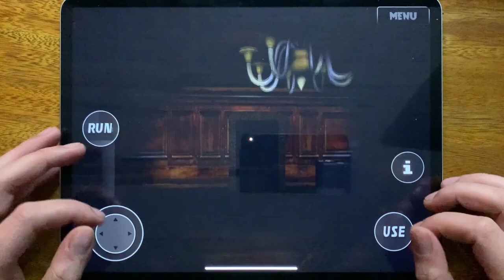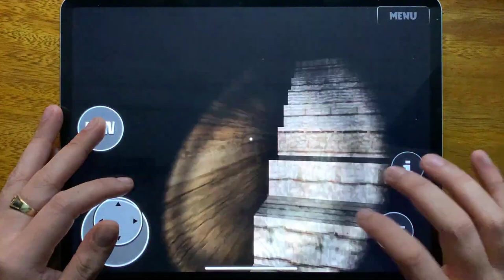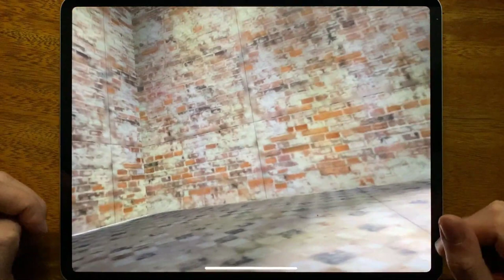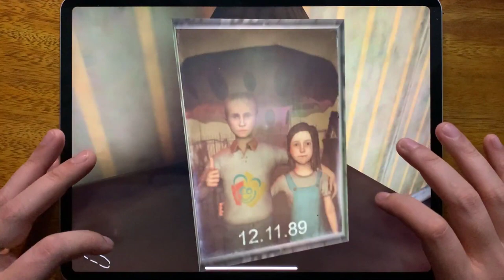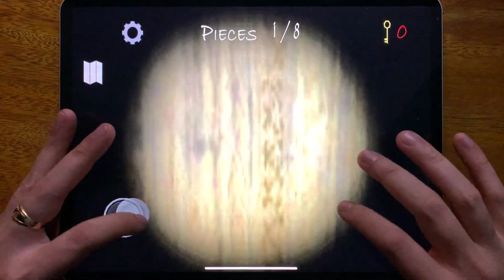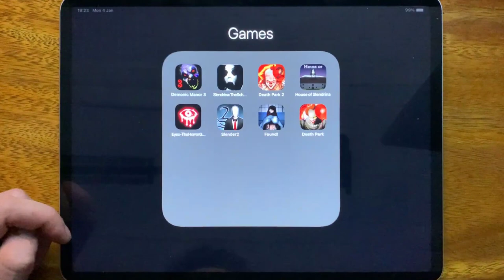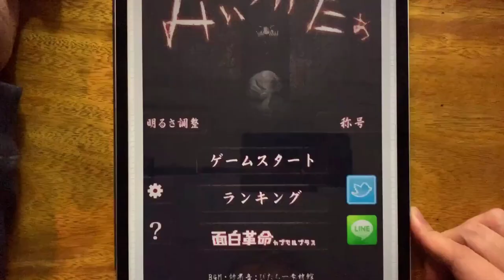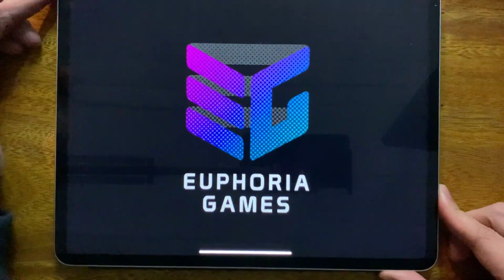Demonic Manor 3, Slendrina: The School, Death Park 2, House of Slendrina, Eyes - The Horror Game...